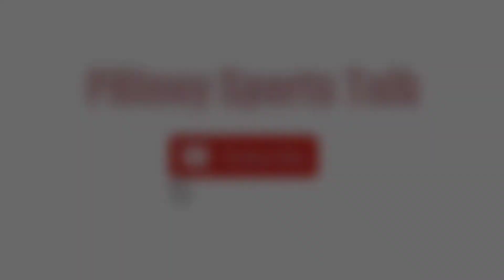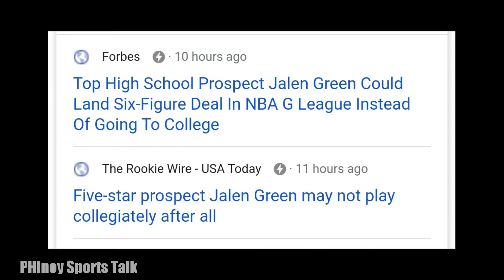KAI SOTTO at JALEN GREEN magsasama sa isang NCAA DIVISION I Basketball team? | PINOY FIREPOWER!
Si Kai Sotto at Jalen Green ay kapwa mga young basketball prospects na wala pa ngang official na desisyon kung ano ang magiging plano sa susunod na kabanata ng kanilang career. Marami nga ang nagaabang sa kung ano ang magiging desisyon ng dalawa, lalo na ng mga diehard pinoy basketball fans. Magsasama nga ba sila sa iisang NCAA DIV 1 School? Ano kayang School ito? Magtutuloy kaya sila sa College Basketball? O pipiliin nalang nila na mag focus sa next year NBA Draft?

Resources:

OVERTIME
ESPN5
Spin.ph
BLEACHER REPORT
TSF